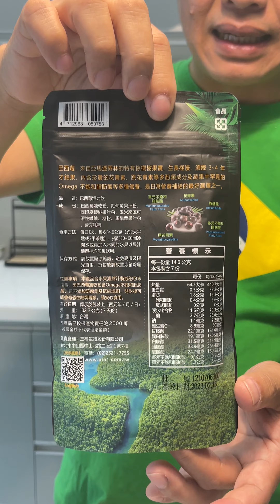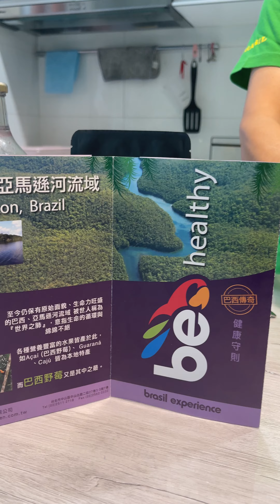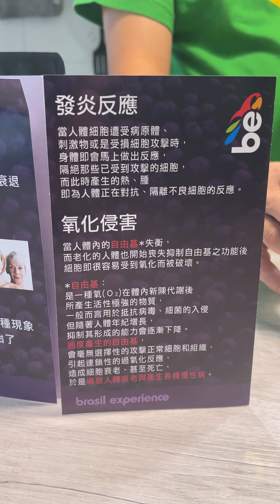Suco de Açaí em Taiwan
Suco Natural de Açaí com Uva naturalmente do Brasil